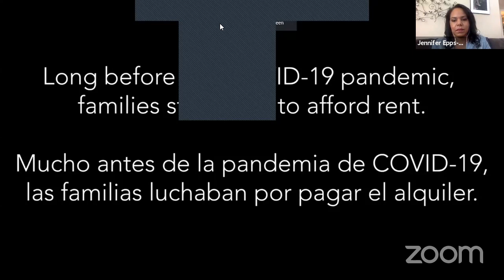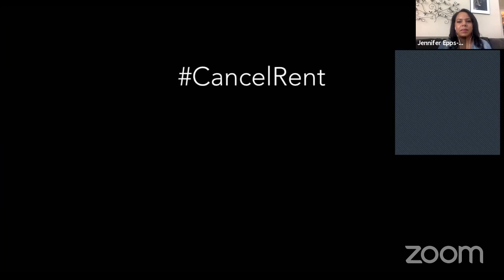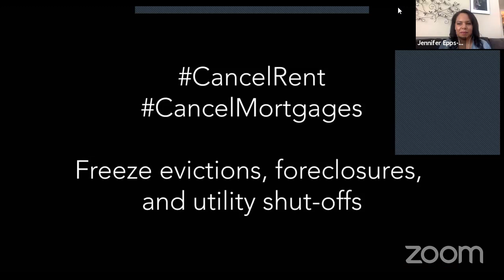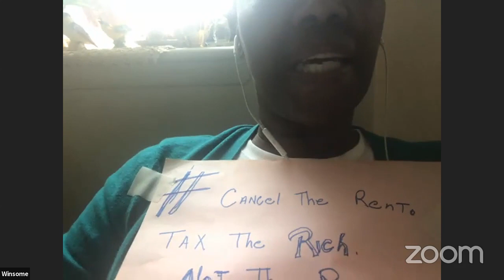CancelRent & CancelMortgages National Day of Action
Call on Congress to CancelRent and CancelMortgages!!!

On Tuesday, March 31, 2020, housing advocates from across the country came together to ask their elected officials to cancel rent payments for the duration of the COVID-19 crisis. During this CancelRent and CancelMortgages Day of Action, housing advocates will host virtual town halls with Federal, State and local lawmakers to make the case for rent and mortgage suspension and alleviation.

Long before the COVID-19 pandemic, families struggled to afford rent. Now with layoffs rampant across industries and many companies still dragging their feet about providing paid sick leave if a person contracts the virus, the housing affordability crisis has become even more acute. As unemployment skyrockets across the United States, many families are left without the income they need to make their rent payments.